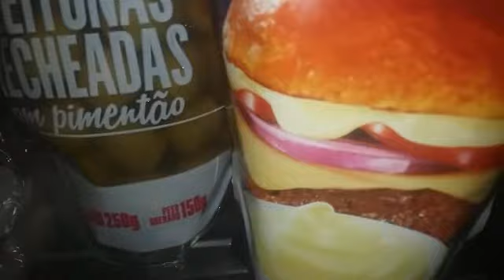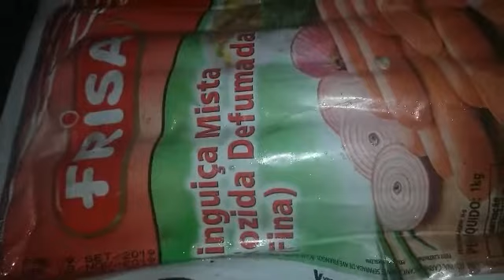COMO FAZER ARROZ NA PANELA DE PRESSÃO/FAMÍLIA FERREIRA